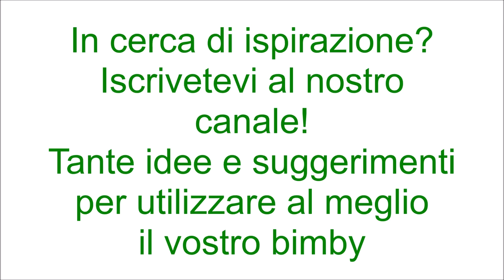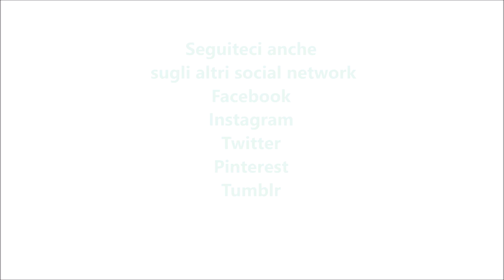Torta cuor di pera per bimby TM6 TM5 TM31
Ingredienti:
1 kg di pere tagliate a dadini
60 g di miele
200 g di zucchero
60 g + 240 g di burro
4 uova
250 g di farina di tipo "00"
1 bustina di lievito per dolci vanigliato
20 g di succo di pera
la scorza di un limone
1 bustina di vanillina